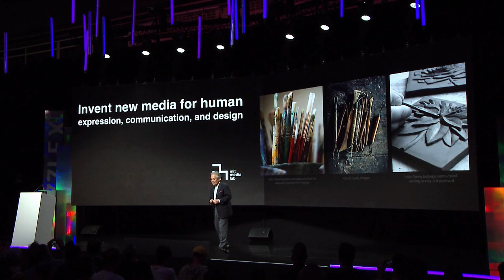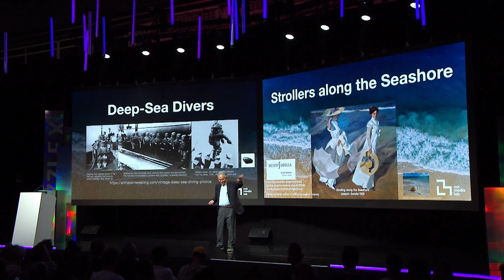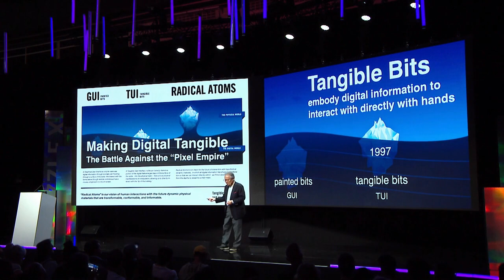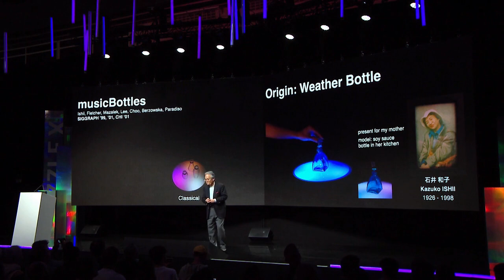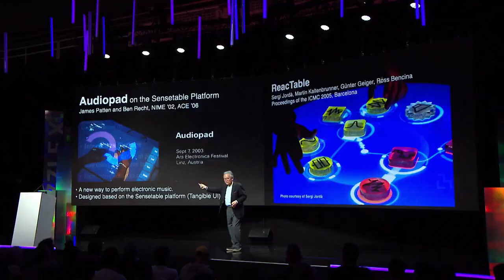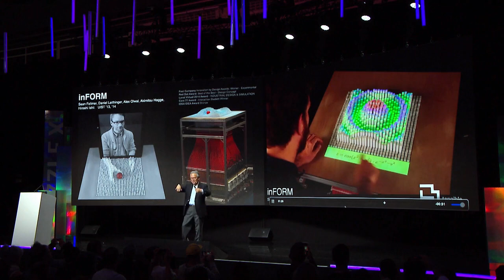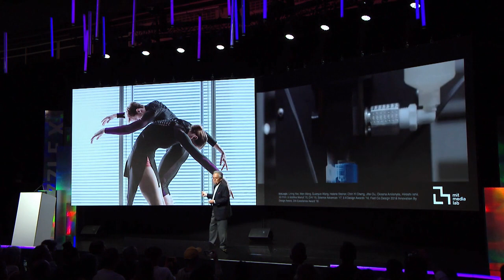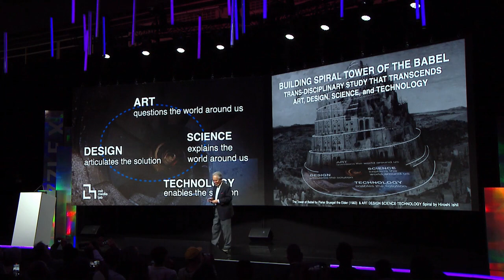“Matterverse to Metaverse: Atoms & Bits”| Dr. Hiroshi Ishii: MIT Media Lab| PUZZLE X| Keynote Xlogue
An insightful talk by Dr. Hiroshi Ishii, Associate Director of MIT Media Lab

PUZZLE X (Nov 15-17) is the world’s leading and most prestigious platform for Frontier Tech for the Future. It focuses on how the bleeding-edge technologies in the “Matterverse” can shape the next chapter for cities, citizens, industries, and societies. Supported by the Government of Spain, Generalitat of Catalonia, and Barcelona City Hall, PUZZLE X brings leading figures in industry, science, capital, startups and governments to create the first hub of activities for Frontier Tech in Spain and Europe.

The themes in 2022 include Quantum World, 5G/Future G & Sentient Cities, Matteverse to Metaverse, Exotic Computing, Sustainable Future and Semiconductor New Wave with global thought leaders from Google, Microsoft, Intel, McKinsey, ZTE, SpaceX, Telefónica, HP, BASF, Accenture, IBM, Bentley Systems, BMW, NTT, and more.